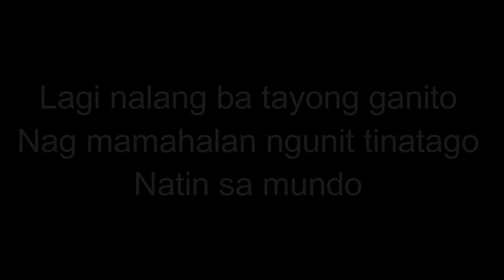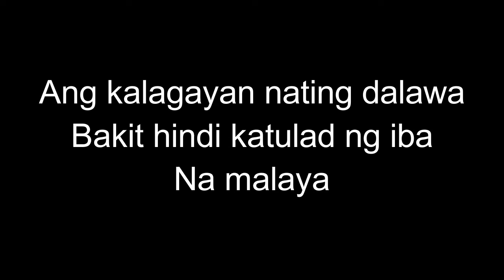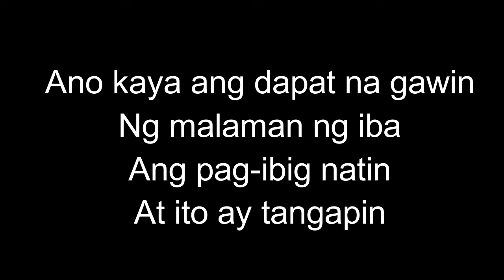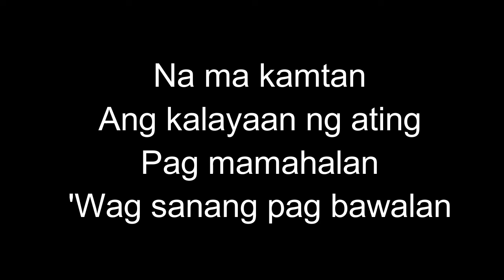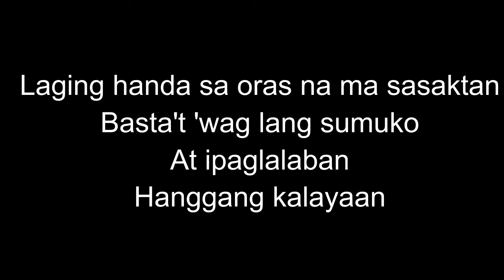LIHIM NA PAG-IBIG by: PLAYGROUND BAND